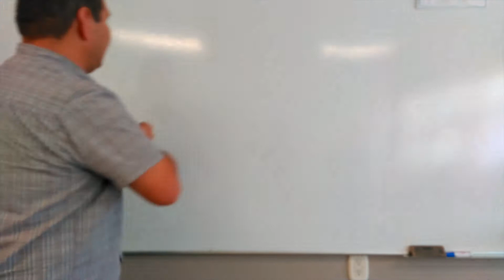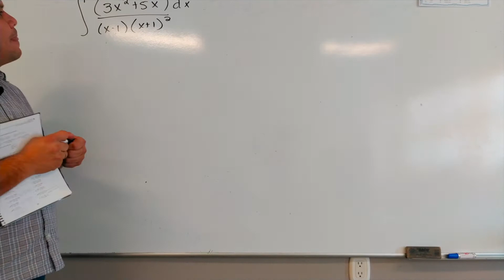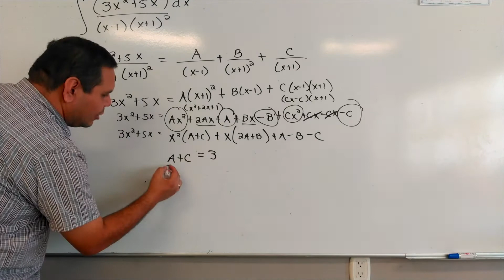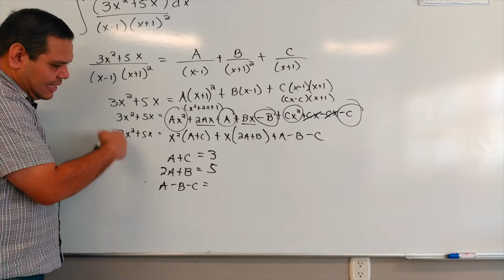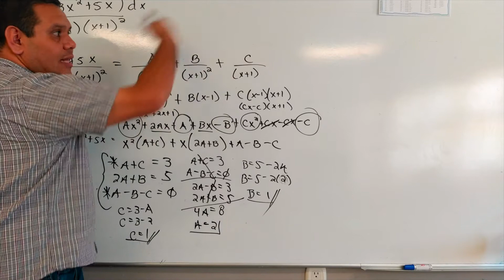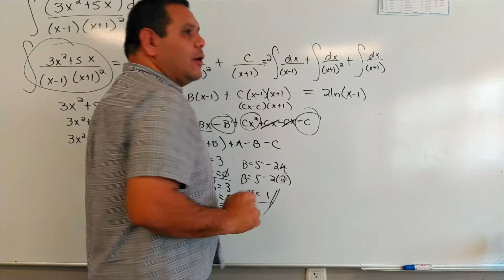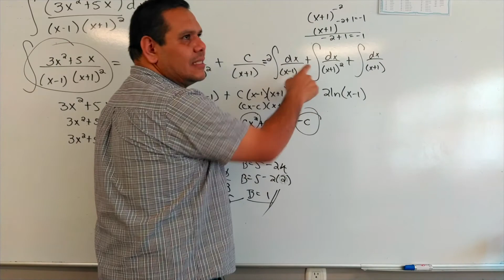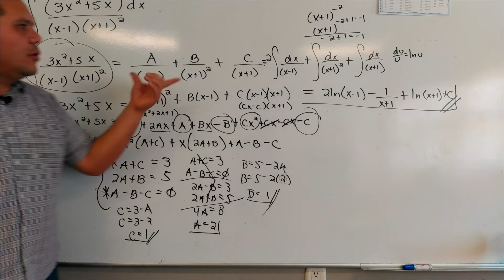Fracciones parciales I ILAP en casa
El maestro Carlos nos explica las fracciones parciales.